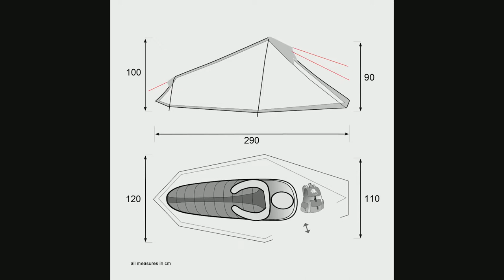10T Silicone Rock Trekkingzelt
camping-outdoor.eu

• Dieses hochwertige, moderne Trekkingzelt bietet mit 290 Zentimeter Länge, 120 Zentimeter Breite und einer maximalen Höhe von 100 Zentimeter ausreichend Platz für eine Person und Gepäck. Das Campingzelt ist mit einer UV-beständigen Silikon Beschichtung ausgerüstet und bietet hervorragenden Schutz gegen Wind und Wetter. Die Schlafkabine ist ergonomisch geformt und verfügt über eine große Belüftung.

• Das Tunnelzelt ist schnell aufgebaut. Die Form der 2-Bögen-Konstruktion des Aluminium-Gestänges mit Apsis sorgt für hohe Windstabilität. Der geschützte Eingang des Silikonzeltes wird mit einem Reißverschluss geschlossen, der durch eine Regenschutz-Leiste abgedeckt und geschützt wird.

• Das silikonisierte Außenzelt ist extrem UV- und wetterbeständig und mit einer Wassersäule von 5000 Millimeter wasserdicht. Auch die nahtversiegelte, angenähte Bodenwanne aus Nylon bietet höchsten Schutz. Für optimales Klima und Ventilation sorgt das luftdurchlässige, atmungsaktive Mesh-Gewebe des Innenzeltes. • Zusätzlich sind zwei Ventilationen am Außenzelt angebracht, die für frische Luft sorgen.

• Verstärkte Nähte schützen das Zeltinnere auch bei schlechtem Wetter vor Regen und Feuchtigkeit. Bei diesem Kompaktzelt wird das Innenzelt zuerst aufgestellt. Im zweiten Schritt wird das Außenzelt über die Schlafkabine gezogen und abgespannt. Natürlich sind im Lieferumfang alle benötigten Bestandteile wie Aluminiumgestänge, Heringe, Abspannseile, Innen- und Außenzelt enthalten.

• Das Outdoorzelt wird in einer praktischen, kompakten Aufbewahrungstasche von 45 Zentimeter x Ø 18 Zentimeter geliefert. Trotz des minimalen Gewichts von lediglich 1,8 Kilogramm bietet Ihnen dieses Zelt hohen Komfort und eine lange Lebensdauer. Das Bikerzelt eignet sich hervorragend für Trekking- und Motorradtouren und lässt sich auf dem Campingplatz im Nu aufbauen. Auch im eigenen Garten haben Kinder viel Freude an diesem robusten Leichtzelt.